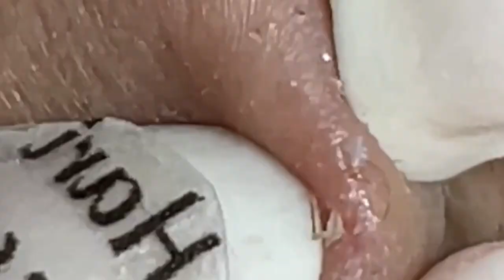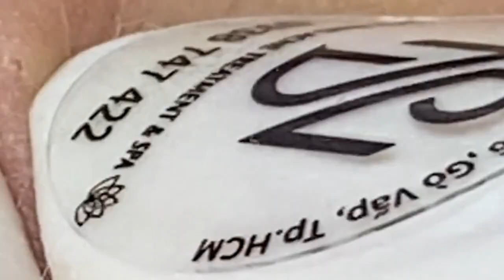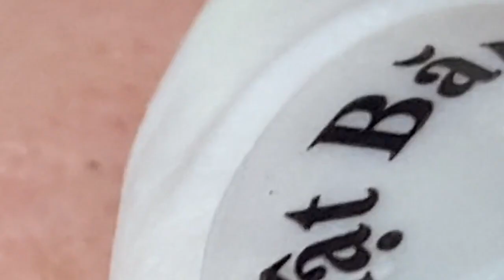𝘐 𝘢𝘭𝘸𝘢𝘺𝘴 𝘭𝘪𝘬𝘦 𝘵𝘰 𝘭𝘰𝘰𝘬 𝘰𝘯 𝘵𝘩𝘦 𝘰𝘱𝘵𝘪𝘮𝘪𝘴𝘵𝘪𝘤 𝘴𝘪𝘥𝘦 𝘰𝘧 𝘭𝘪𝘧𝘦 680